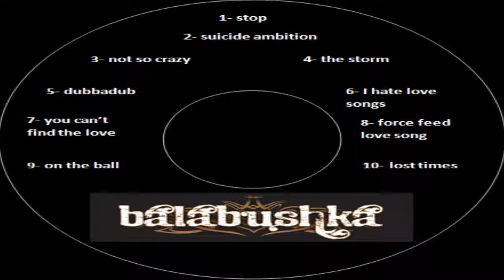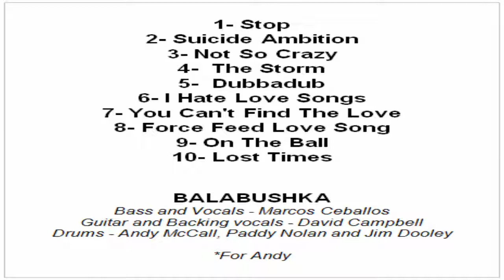Lost Times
Album: "Balabushka" 2018
1- Stop
2- Suicide Ambition
3- Not So Crazy
4-  The Storm
5-  Dubbadub
6- I Hate Love Songs
7- You Can't Find The Love
8- Force Feed Love Song
9- On The Ball
10- Lost Times

BALABUSHKA
Bass and Vocals - Marcos Ceballos
Guitar and Backing vocals - David Campbell
Drums - Andy McCall and Paddy Nolan

*For Andy